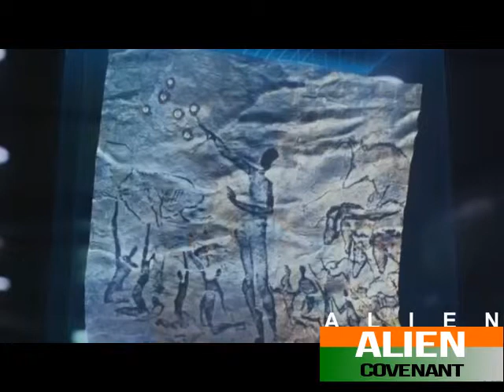ALIEN COVENANT - TRAILER 2017 How Prometheus connects to Alien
Alien: Covenant is a 2017 American science fiction horror film directed by Ridley Scott and written by John Logan and Dante Harper, with a story by Michael Green and Jack Paglen. The film is a sequel to the 2012 film Prometheus, the second installment in the Alien prequel series, and the sixth installment overall in the Alien film series, as well as the third directed by Scott. The film stars Michael Fassbender, Katherine Waterston, Billy Crudup, Danny McBride, Carmen Ejogo and Demián Bichir, and follows the crew of a ship who land on an uncharted planet and make a terrifying discovery.

Alien: Covenant premiered in London on May 4, 2017 and was released in the United States on May 19, 2017.The film received generally positive reviews, with most critics praising Fassbender's dual performance, and noting it as a return to form for both director Ridley Scott and the franchise. It has grossed $175 million worldwide.

Produced by David Giler,Walter Hill,Ridley Scott,Mark Huffam,Michael Schaefer
Screenplay by John Logan,Dante Harper
Story by Jack Paglen,Michael Green
Based on Characters by Dan O'Bannon,Ronald Shusett
Starring : Michael Fassbender,Katherine Waterston,Billy Crudup,Danny McBride,Demián Bichir,Carmen Ejogo

Production company: TSG Entertainment,Scott Free Productions,Brandywine Productions